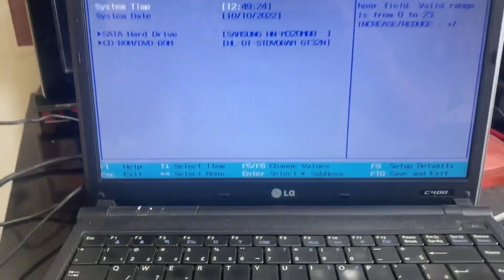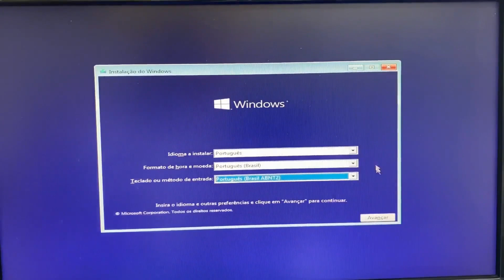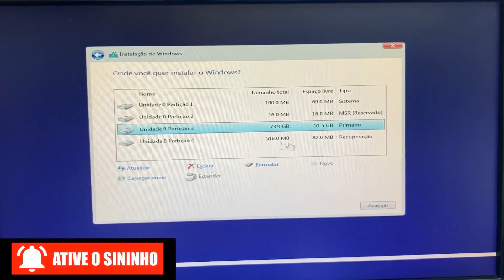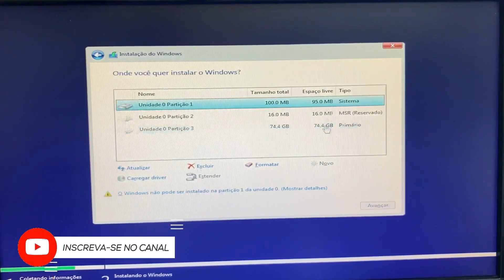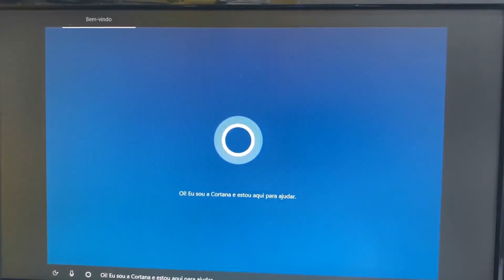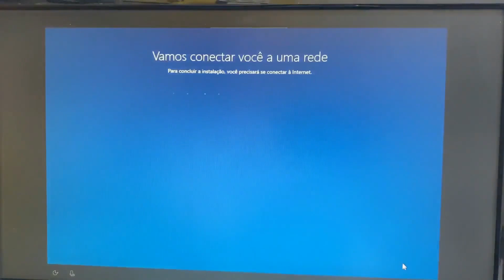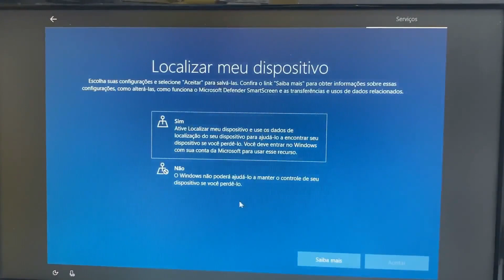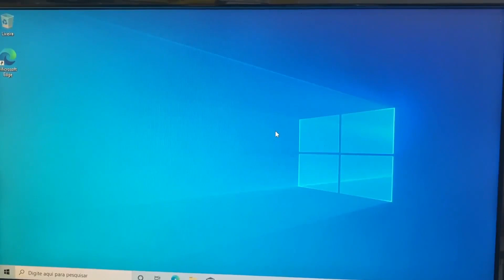Como Formatar o Notebook LG C400 Passo a Passo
Nesse vídeo eu ensino como formatar o Notebook LG C400 Passo a Passo. Vamos pressionar a tecla F2 para acessar a Bios e Fazer as mudanças e para dar uma ordem de Boot. Vamos precisar do auxílio das teclas direcionais do teclado e com a seta para direita vamos até o menu BOOT e depois em BOOT DEVICE PRIORITY, descendo agora em primeiro dispositivo de boot, use as teclas F5 para descer e F6 para subir o dispositivo de ordem de boot e coloque o seu dispositivo como primeiro (leitor de dvd ou um pendrive bootável) e em seguida clique na tecla F10 para confirmar as alterações e agora é só seguir o vídeo de como instalar corretamente.